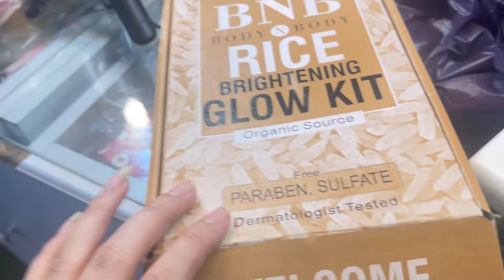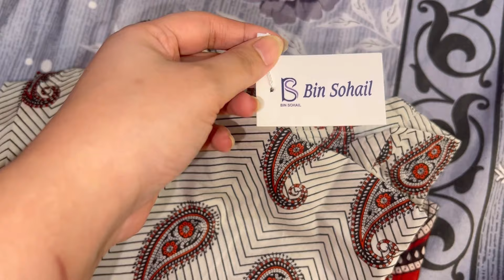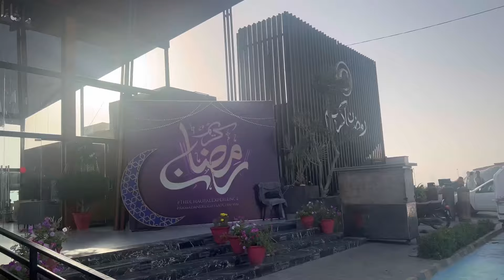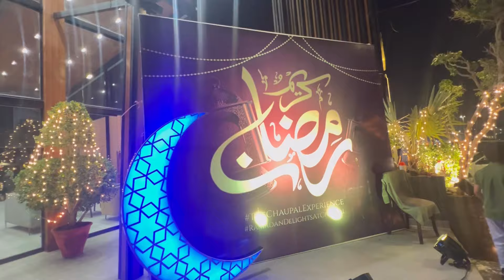Bahir iftari ki Ammi or rim ke sath🌙|ramzan ka dosra jumma🕌 |BNB kit ka result? #2024